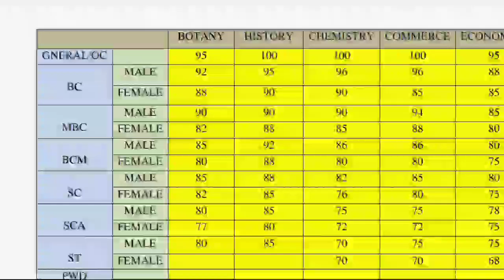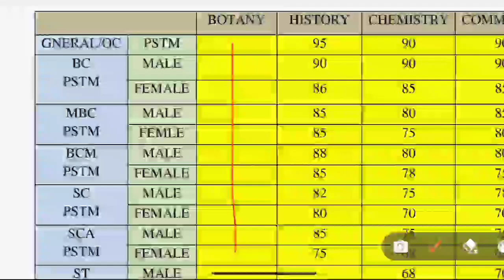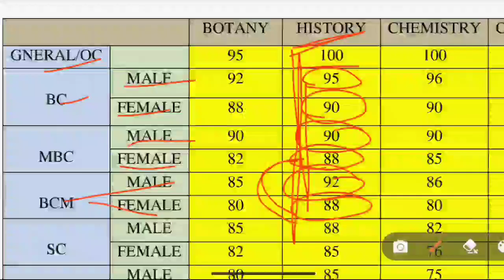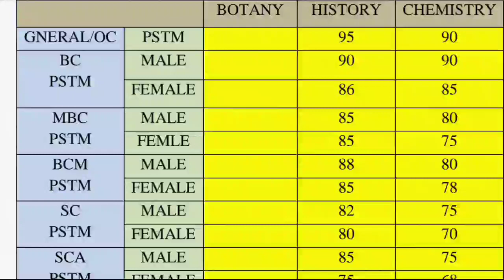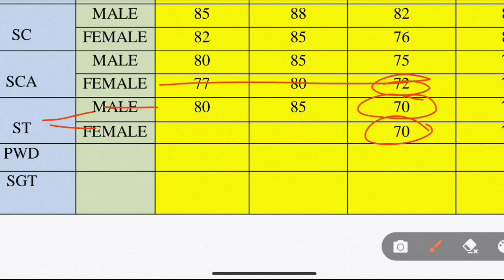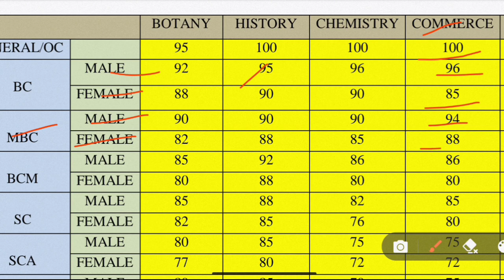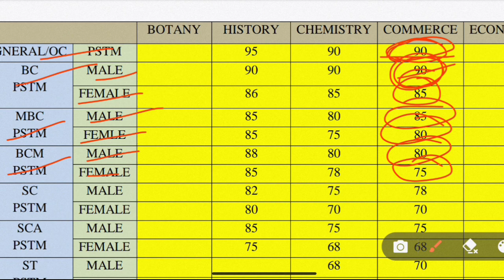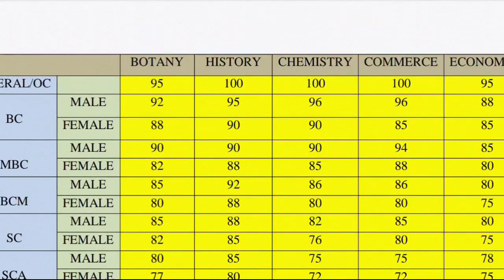PG TRB CUT OFF 2022 |PG TRB lastest news 2022 | pg trb today news | Minimum eligible marks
' Jobs info tamizha' youtube channel is the NO 1 educational youtube channel in tamilnadu. we provide job updates, career guidance, study materials and many more. subscribe and share our channel with your friends  !
Dear aspirant, we ' Jobs info tamizha' youtube channel will update all government exams notifications, private jobs, arasu velaigal 2022 in tamil.